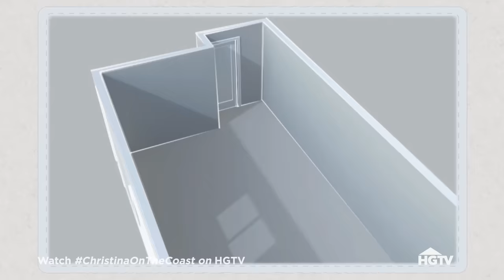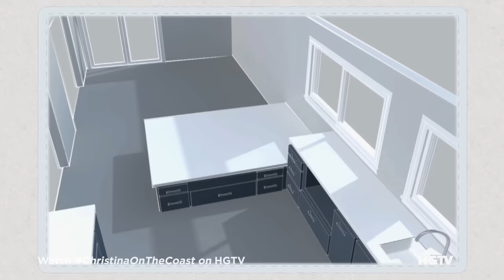Midcentury Modern Kitchen Remodel with GLAM | Christina on the Coast | HGTV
Empty nesters are ready for a long-overdue kitchen remodel in their midcentury modern home, and they want tons of glam. All of that fabulousness comes with some sticker shock, however, Christina must rein in their taste to make it match their budget.

Real estate and flipping expert Christina Hall helps clients transform their outdated properties into high-end homes in Southern California. She also begins a personal journey as she looks for a new home for her family.